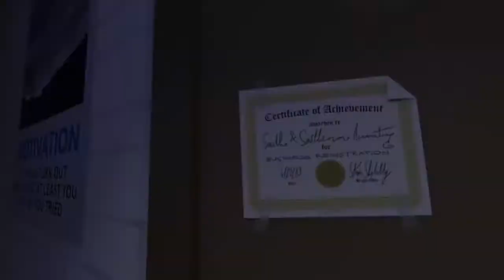Accounting Announcement Trailer VR, HTC Vive 한글